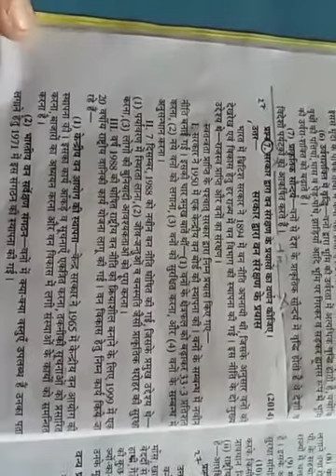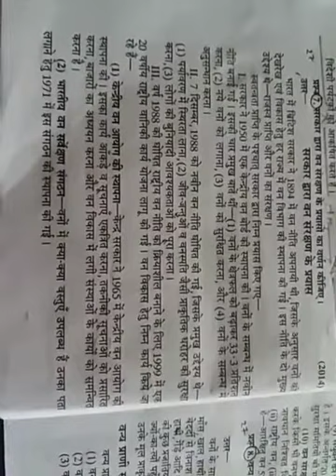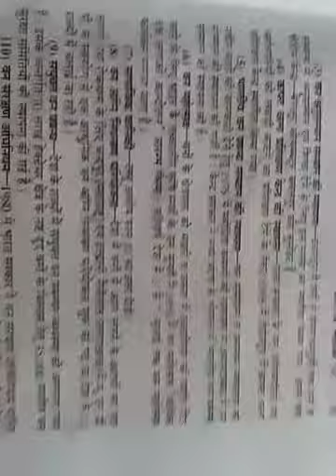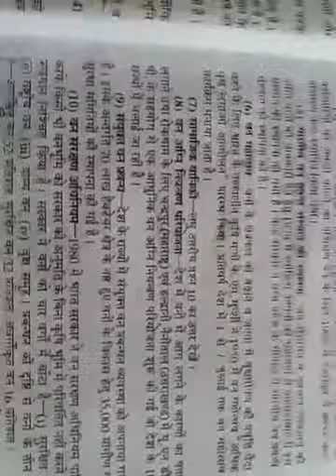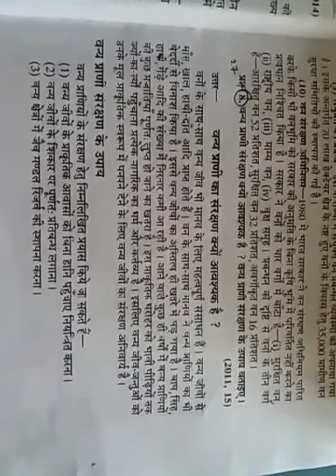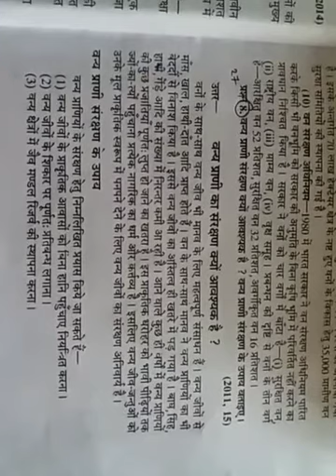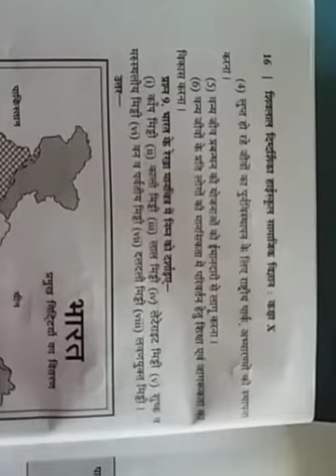Class 10 वी हिन्दी माध्यम विषय सामाजिक विज्ञान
अध्याय 1 भारत के संसाधन1